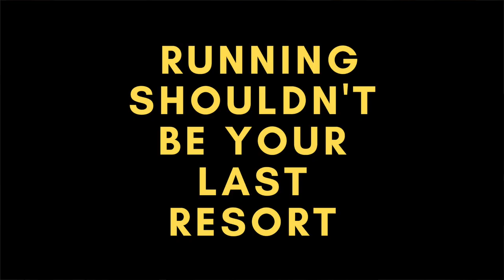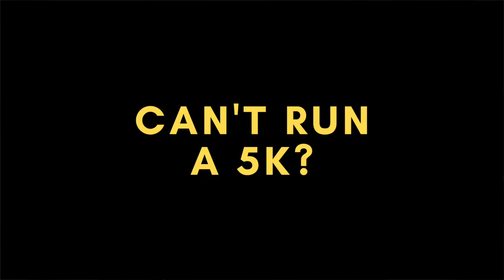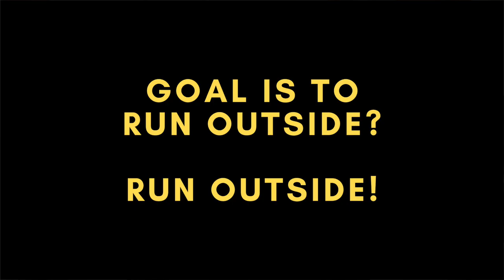How to start running? And enjoy it! - Simple talk through for beginners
How to start running? And enjoy it!

What this video will cover?

Can't run a 5k?
Running shouldn't be your last resort
Don't believe the myths
Want to run further, but can't
Running is bad for your knees
Are you running incorrectly?
Your goal is to run outside?
Problems affecting your ability to run
How to become a regular runner?
HOW WOULD I START?